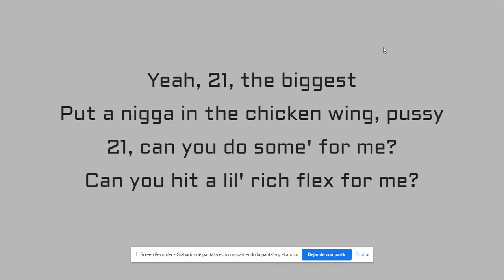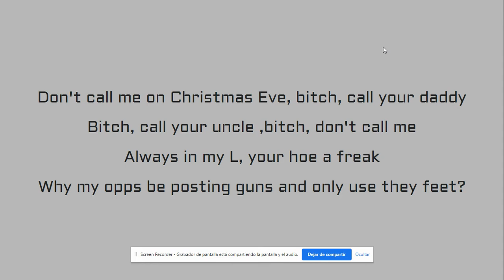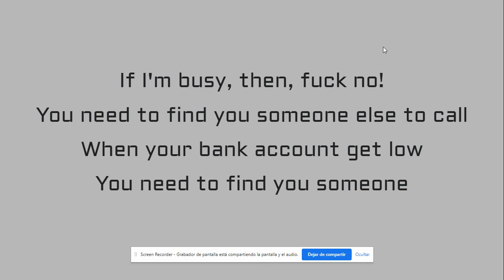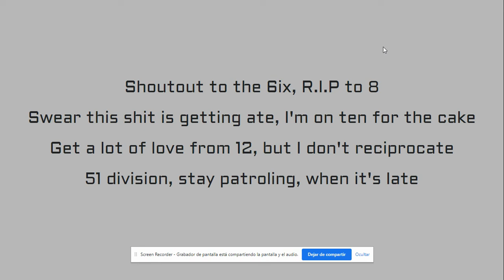Drake , 21 Savage - Rich Flex (Lyrics)